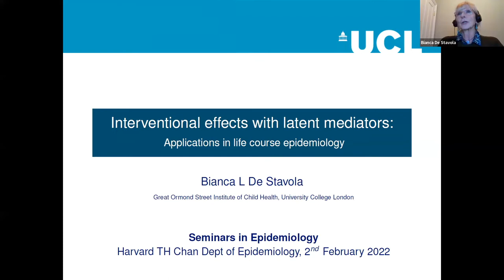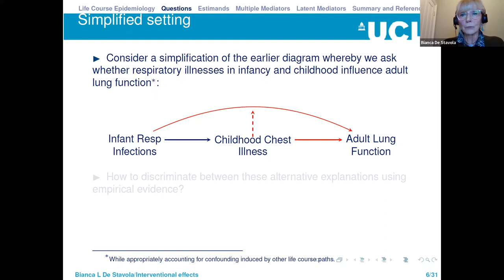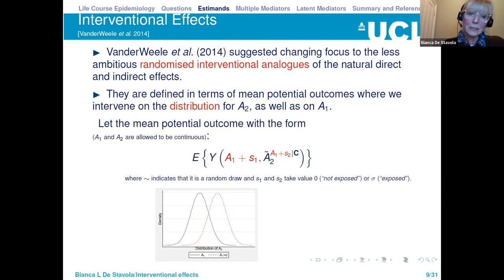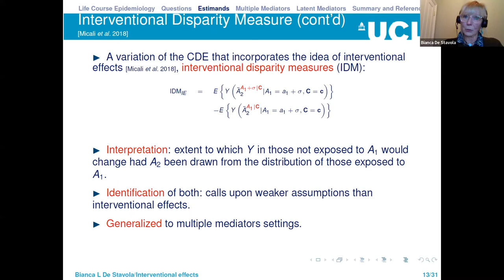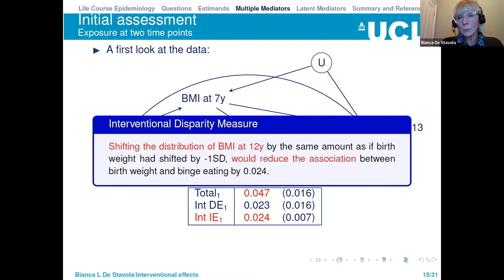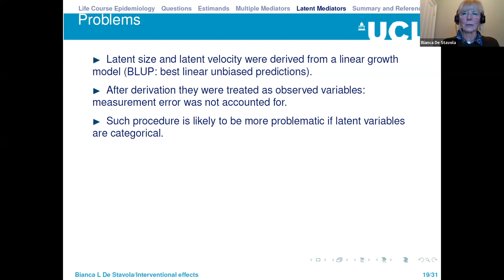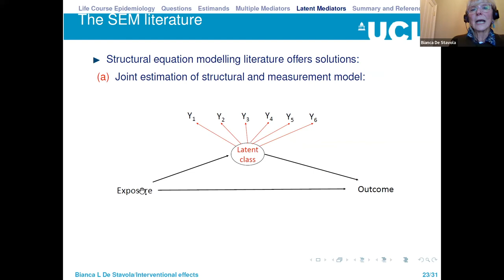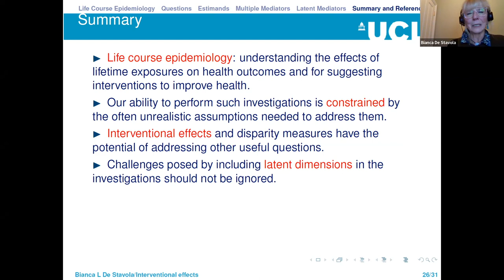Bianca De Stavola Seminar, February 2, 2022